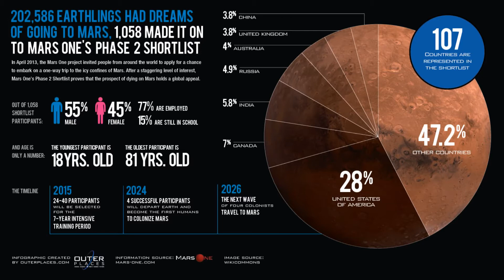Mars One Astronaut Selection Process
Do you have what it takes to become one of the first humans on Mars? Are you ready to take the next giant leap for human kind? If so, then here's how you too can become a Martian Colonist.

This is the first part in a new series of videos exploring the process behind applying and training to become an Astronaut.